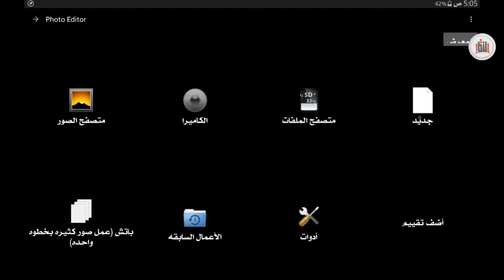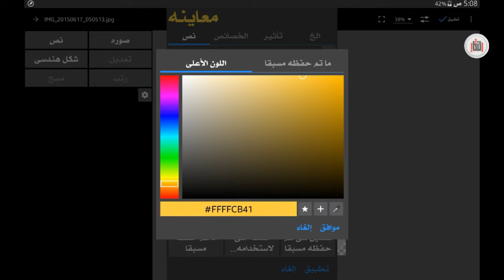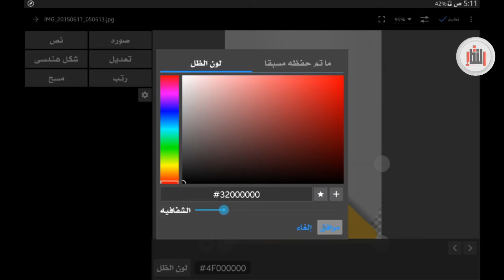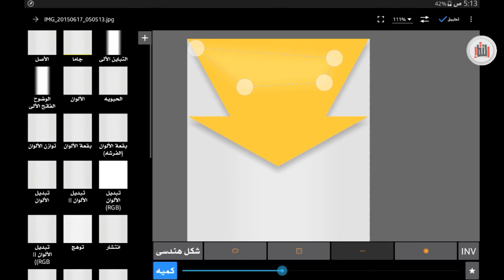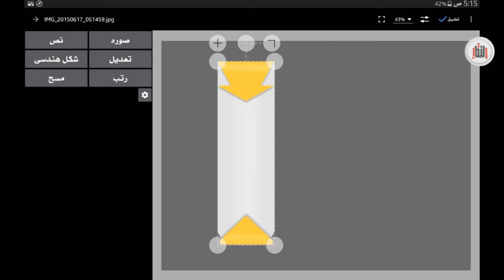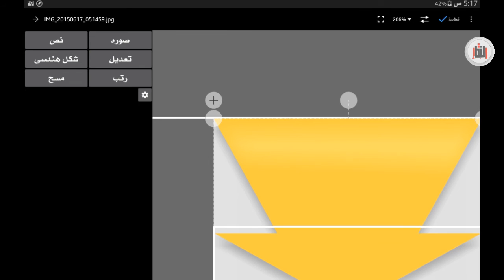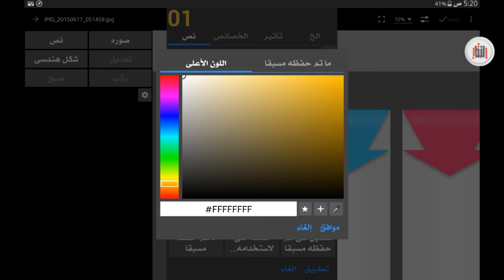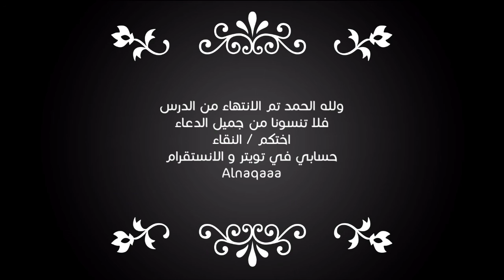تصميم انفوجرافيك باستخدام برنامج Photo Editor (الدرس الثالث)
الدرس الثالث
تصميم انفوجرافيك او بطاقه اعلانيه
و محاكاة لتصميم المصمم Mir Rom
باستخدام برنامج Photo Editor